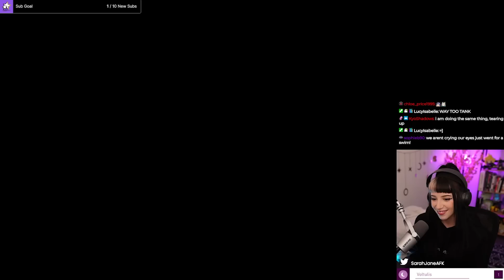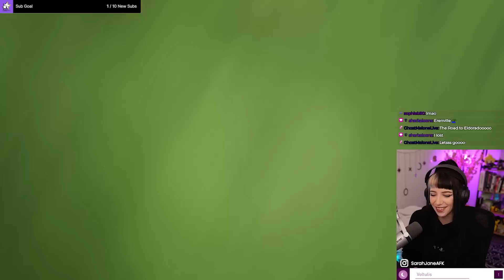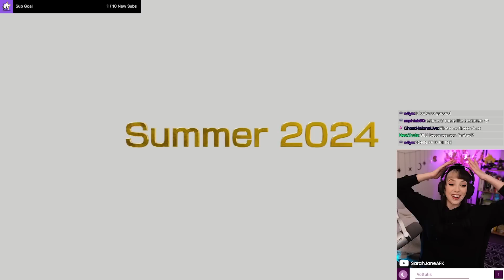FFXIV DAWNTRAIL REACTION! New Trailer from FanFest Vegas 2023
DAWNTRAIL LOOKS INCREDIBLE AHHH!! Can't wait for 7.0!
This new trailer was so beautiful!